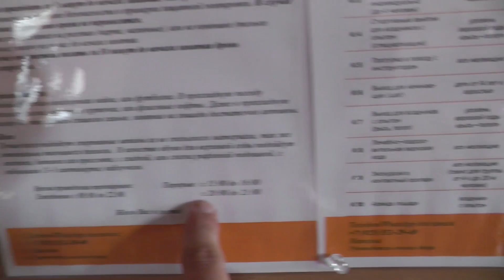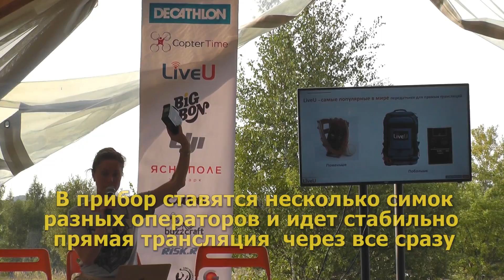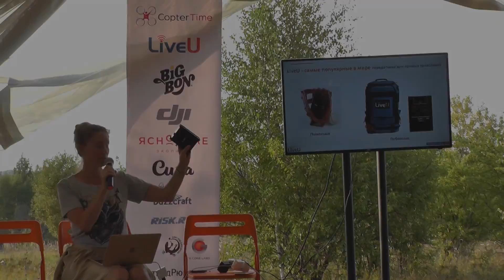Слёт блогеров в Ясно Поле. Андрей МШ и его рюкзак [Ч.3/5]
Третья часть репортажа со слёта: ходим, пристаем с вопросами к народу, развлекаемся. Главная тема ролика - Андрей МШ о своём повседневном рюкзаке.